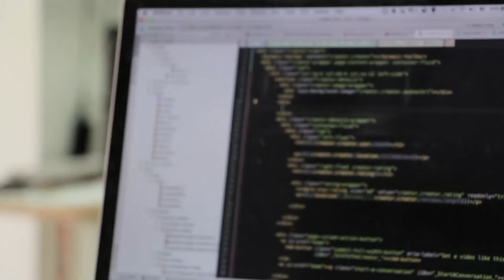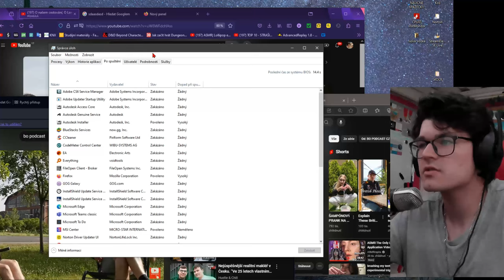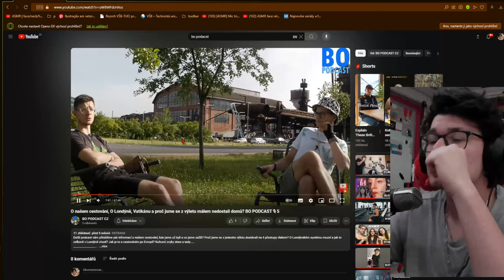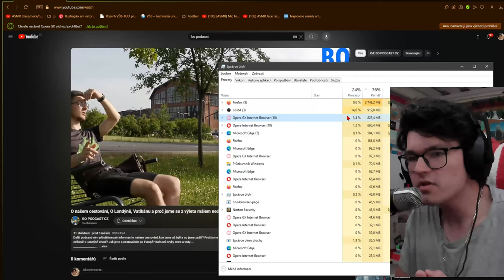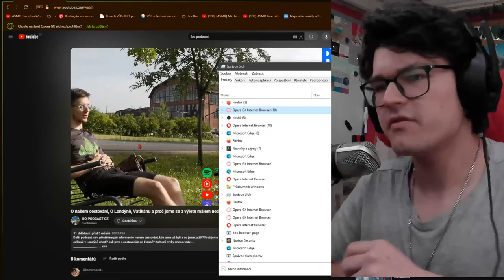Opera GX - TEST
BO PODCAST → @bopodcastcz
↓ ❤ DEJ ZOBRAZIT VÍCE  PRO ŠTĚSTÍ ♣ ↓

Určitě vám někdy vyskočila reklama o nové opeře gx a taky jste si určitě říkali...mám nebo nemám... Já si tohle říkal a asi před měsícem nainstaloval a začal testovat, zda je opravdu dobrá a hlavně by měla být rychlejší a bezpečnější než klasické prohlížeče jako třeba chrome nebo mozilla.

Udělal jsem jednoduchý test, není nic jednoduššího než otevřít správce úloh a mrknout na to jak na tom prohlížeče jsou při stejné zátěži a byl jsem mile překvapen :D

Tagy:
DEZPRO ©
SKEČE
VIDEA
opera
test opery
TEST OPERY GX🌐SROVNÁNÍ S OSTATNÍMI PROHLÍŽEČI
TEST OPERY
test opery gx rychlost
test opera
rychlost prohlizecu
tutorial
ktery prohlizec je nejrychlejsi
TEST PROHLIZECU